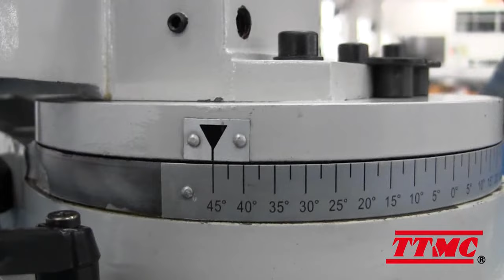9" Metal Cutting Band Saw BS-912GDR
1. Maximum capability 9"
2. The belt gear of it has four cutting speeds
3. The quick clamps can be rotated from 0° to 45°
4. Can be used both vertically and horizontally
5. High-capacity due to controlled by motor